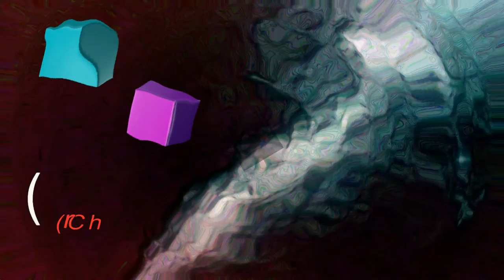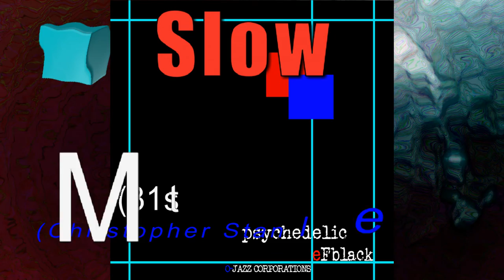Psychedelic eF-Black - Surreal Landscapes [2021] (Full compilation album)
Side A
1. Marl Hills 0:00
2. Tea, White Tea 02:52
3. Phantasm (Bandit Behind) 05:30
4. My Soul Is Like an Enchanted Boat 10:48
5. Sonety Krymskie. Ruiny zamku w Bałakławie 15:13
6. Heavy Salt Powerhouse 17:26
7. Cosmic Aurora (Secret Truth) 19:30
8. Disaster 22:03
9. Golden Path of Hope 24:51

Side B
10. Green Hills of the Goat Town 27:28
11. Knights 33:52
12. Mad Factory (Welcome) 38:30
13. Mango Go 41:05
14. Mr.Cappuccino 45:04
15. Desert Peace (Shanuri) 47:15
16. Slow O-Jazz Piano 51:02
17. The Phantasm Palace 55:01
18. Eternal Freedom 59:16

LYRICS:
Christopher Stanley Werner 1, 2, 8, 13, 17, 18
Christopher John Werner 2, 14, 18
Edgar Allan Poe 3
Percy Bysshe Shelley 4
Adam Mickiewicz 5

MUSIC GENRE:
Oufrelism Rock!

Produced, arranged & graphic design by Christopher Stanley Werner Publisher Oufrelism Arts (ChStWerner & ChJWerner)

All copyrights reserved for Oufrelism Arts [former Soway Productions] (ChStWerner & ChJWerner)